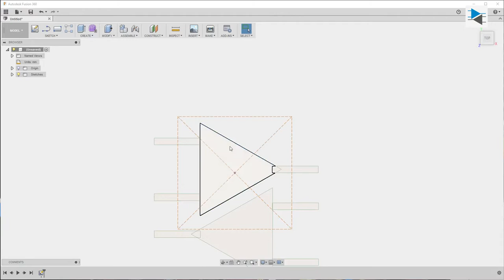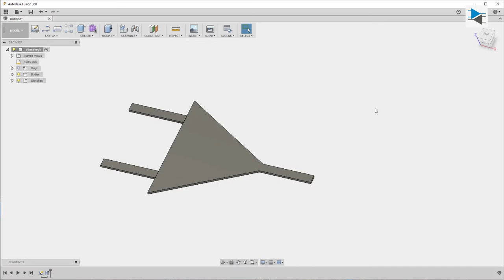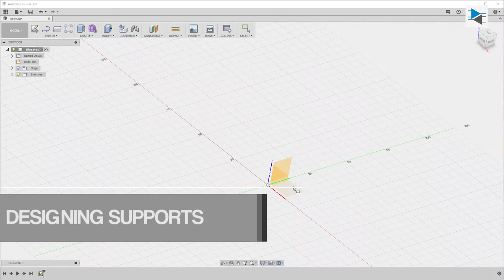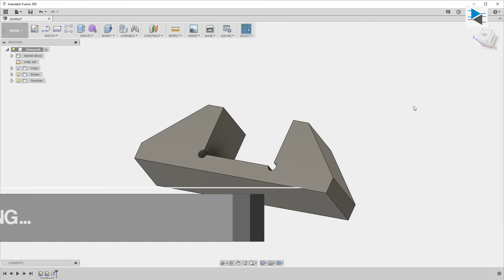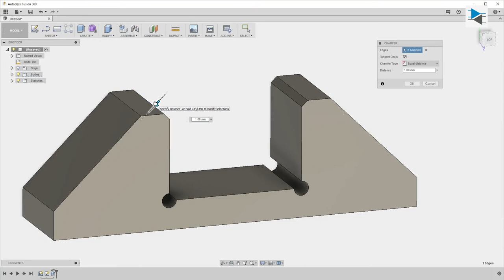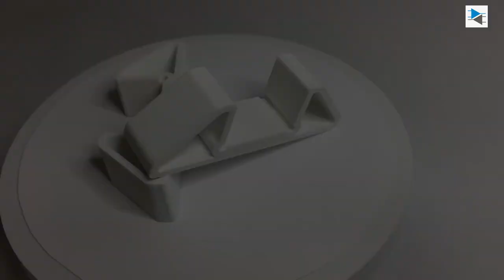3D Printed Logo on Standing Canvas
Let's make a more interesting backdrop for those 3D-Printing time-lapses using an art canvas. No happy little clouds, as the challenges of fixing errors in SVGs and designing support feet await.
Used:
Autodesk Fusion 360
Slic3r Prusa Edition
Prusa i3 MK2
colorfabb XT blue
Prusa PLA grey
fillamentum PLA white